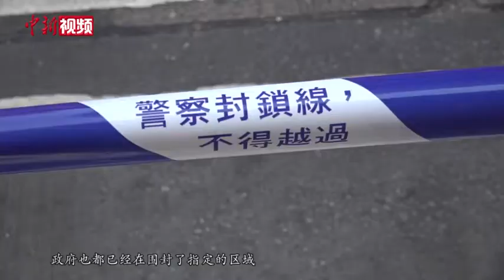香港特区政府在佐敦设受限区域 居民须禁足强检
1月23日凌晨4时，因应油麻地和佐敦一带疫情持续严峻，香港特区政府首次引用《预防及控制疾病规例》第599J章，作出限制与检测宣告，在相关疫区划出“受限区域”，区内人士须留在其处所并按政府安排接受强制检测。